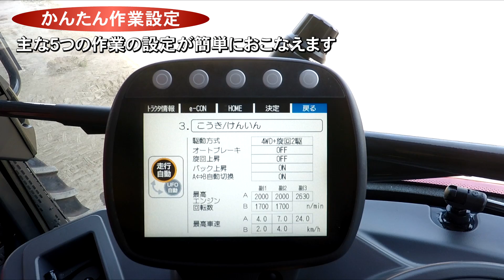トラクターYT4A＋スタブルカルチ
YTトラクターとベストマッチ作業機で 作業が変わる！
トラクターYT4A＋スタブルカルチC196EKの組合せで作業を効率化します。